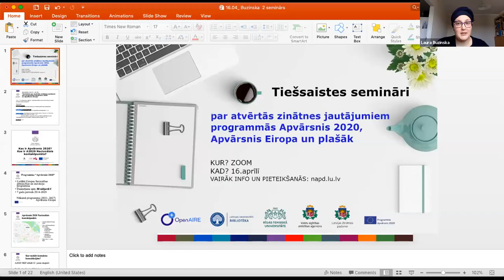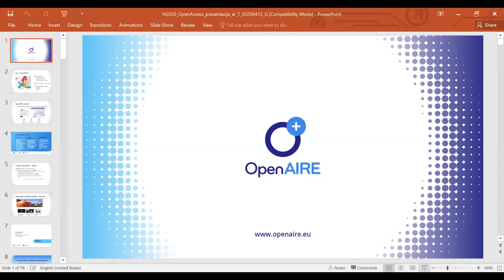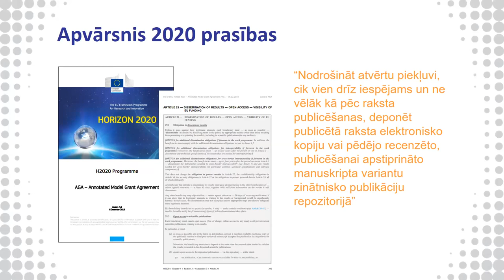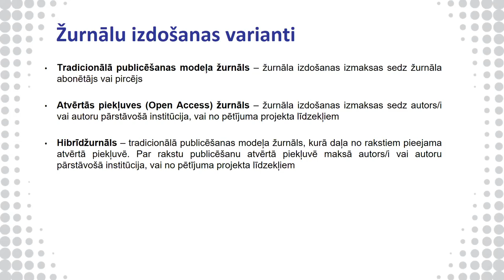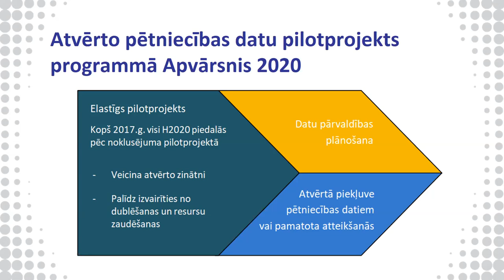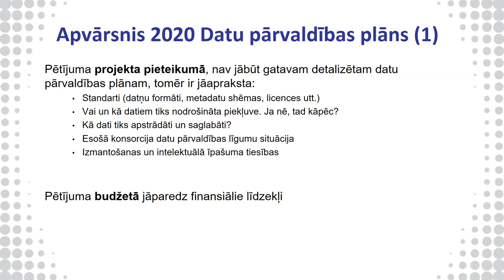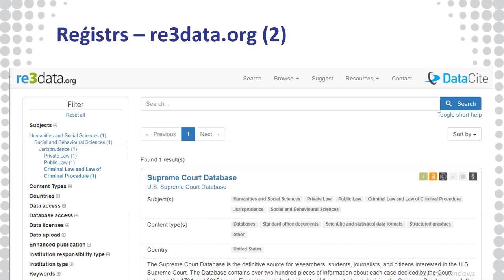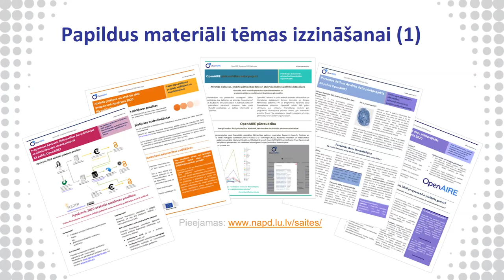20200416_NOAD Latvia Apvārsnis 2020 un Apvārsnis Eiropa prasības atvērtās zinātnes kontekstā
“Apvārsnis 2020 un Apvārsnis Eiropa prasības atvērtās zinātnes kontekstā”  (“Horizon 2020 and Horizon Europe requirements in the Open Science context”)

Seminārā dalībnieki izzināja jautājumus, kas saistīti ar pētniecības un inovāciju programmu Apvārsnis 2020 un Apvārsnis Eiropa prasībām publikāciju un datu nodrošināšanai atvērtā piekļuvē, kā arī iespējām tās izpildīt.